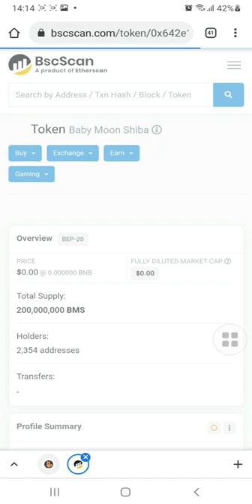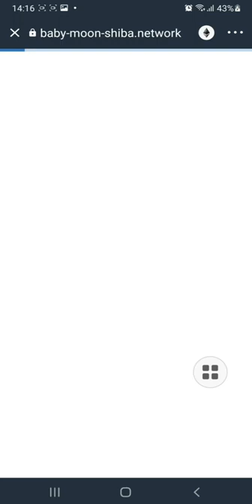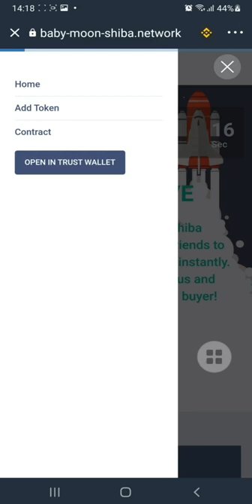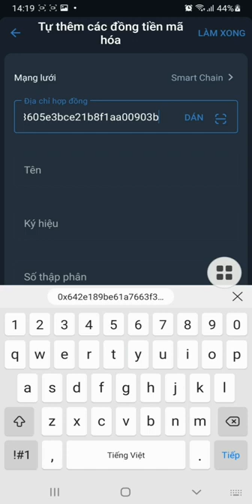Claim Airdrop Nhận 100 Token Baby Moon Shiba (BMS) , Mạng BSC Ví Trustwallet, MetaMask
+ Bước 1: Sao chép Contract :  0x642e189be61a7663f3605e3bce21b8f1aa00903b

+ Bước 2: Truy Cập Web Tại Đây Click ( Claim Airdrop ) Nhận Token